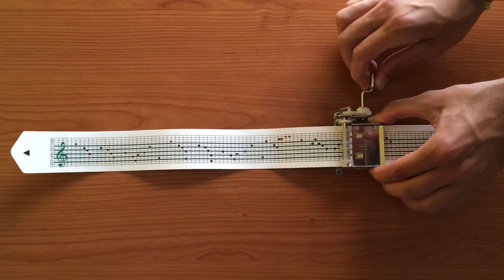André Santos 'VITAMINA D' Teaser 1 (Vitamina D)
new album VITAMINA D will be released on August 25th, 2016

André Santos - Guitar, Composition
Tristan Renfrow - Drums, Harmonica & Glockenspiel
Matt Adomeit - Double bass

Recorded in Conservatorium van Amsterdam by Lex Tanger
Mixed by Ruben Kieftenbelt
Mastered by Jorge Barata
Artwork by Dário Gomes
Photos by Maria Clara Pereira